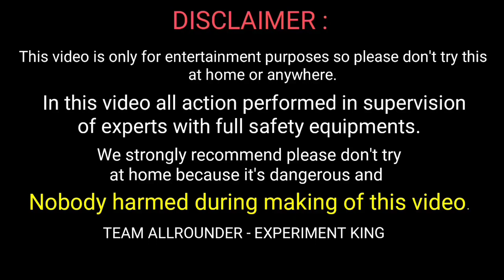Matchsticks in Transparent pipe experiment || Matches in Pipe || Experiment king